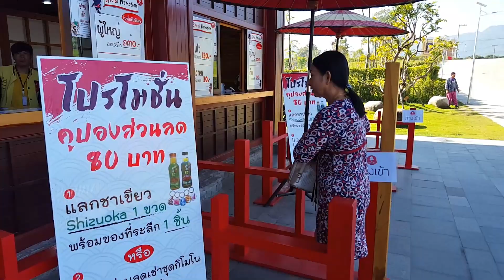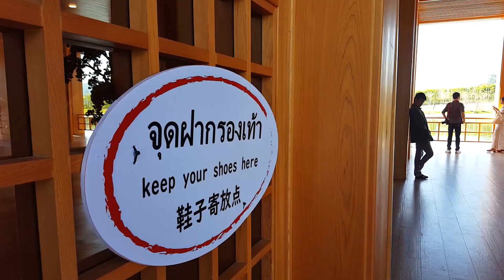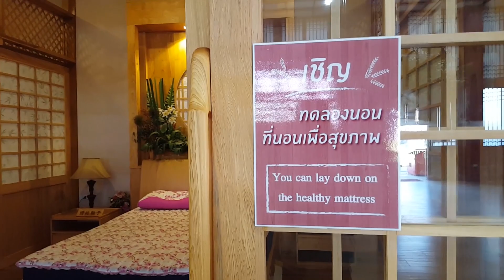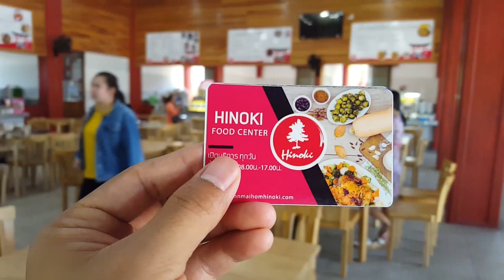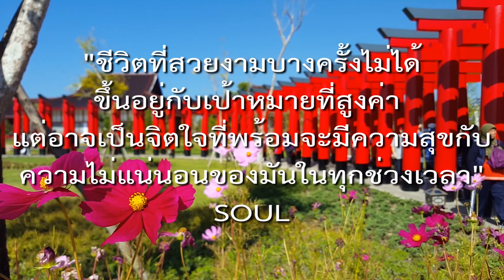ฮิโนกิแลนด์ อยู่เชียงใหม่ เหมือนไปญี่ปุ่น : เด็กสงสัยโลก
บันทึกภาพก่อนโควิด : อาณาจักรท่องเที่ยวใหม่แห่งหนึ่งที่กำลังได้รับความนิยมและสนใจจากนักท่องเที่ยวเป็นอย่างมาก เนื่องจากเป็นสถานที่ท่องเที่ยวที่อลังการ ตระการตาแปลกใหม่และไม่เหมือนใคร เราจะพาไปชมอาณาจักร ฮิโนกิแลนด์ ตั้งอยู่บนเนื้อที่ 83 ไร่ มูลค่ากว่า 1,200 ล้านบาท  ณ. อำเภอไชยปราการ จังหวัดเชียงใหม่ อำเภอไชยปราการจัดตั้งเป็นกิ่งอำเภอเมื่อปี พ.ศ. 2531 โดยแยกออกจากอำเภอฝาง อำเภอไชยปราการถือเป็นอำเภอที่เต็มไปด้วยความบบริสุทธิ์และความงดงามของธรรมชาตินับเป็นเมืองเศรษฐกิจที่ค่อนข้างมีผลิตผลทางด้านการเกษตรหลากหลาย อาทิเช่น กระเทียม ลิ้นจี่  เป็นต้น และฮิโนกิแลนด์ได้ตั้งอยู่บนพื้นที่ที่ล้อมรอบไปด้วยภูเขาและวิวอันสวยงามท่ามกลางธรรมชาติ